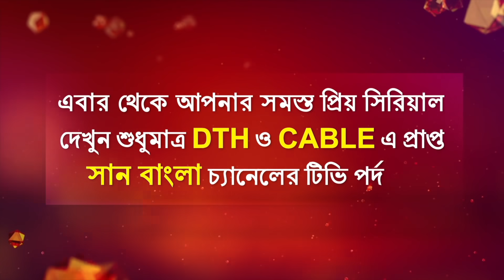Mompalok - Best Scene | 13 July 2021 | Full Ep FREE on SUN NXT | Sun Bangla Serial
Watch the best scenes of the bengali serial "Mompalok" which airs on Sun Bangla TV.

MomPalok: Mome and Palok who are not sisters by birth, but sisters by heart are coerced into a marriage with brothers Riju and Romit respectively by twist of fate. Can destiny turn their loveless marriage into a happy one, while the love between the sisters, stands the test of time against betrayal & past secrets.